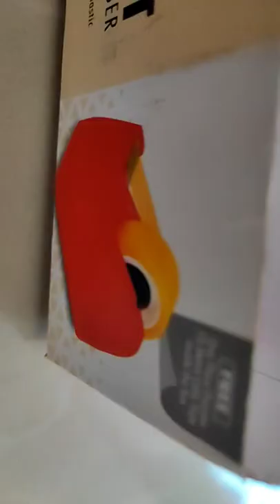my new tape dispenser🤩☺😀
hi guys in today's video I will show you all my tag with Ryan characters and vehicles and this is not sponsor from tag with Ryan . and guys don't forget to like subscribe and share to my channel see you guys in my next video bye bye